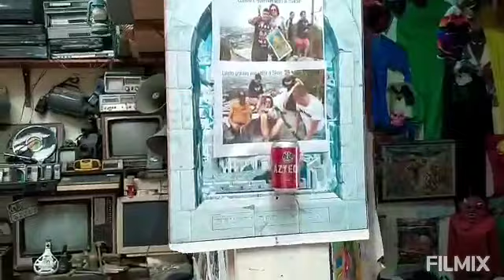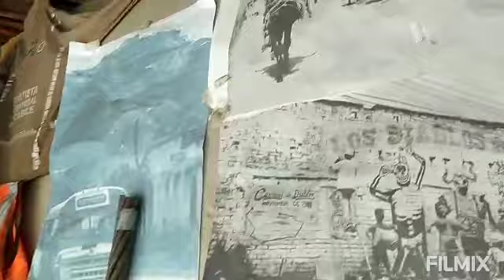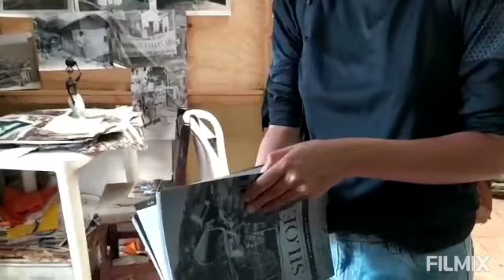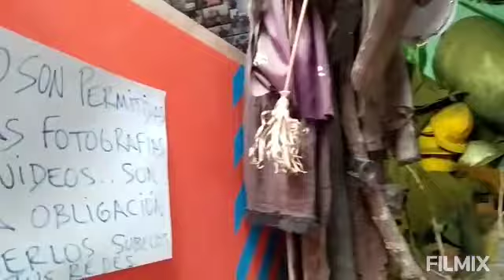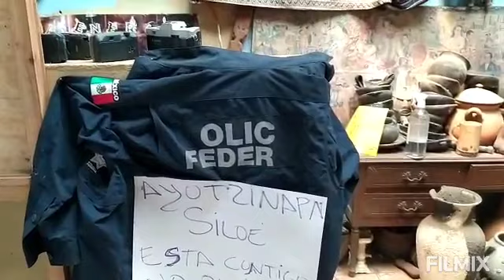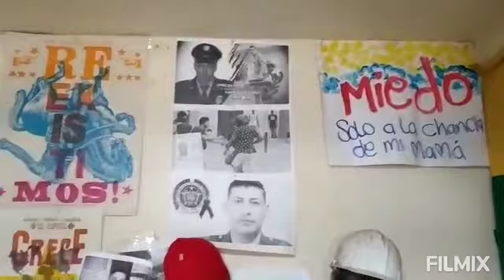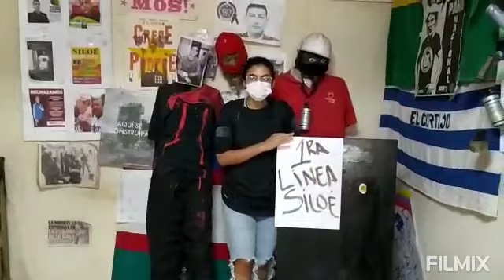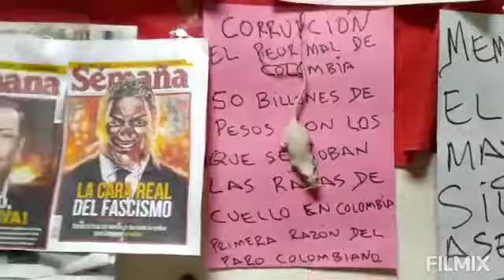15 de julio de 2021